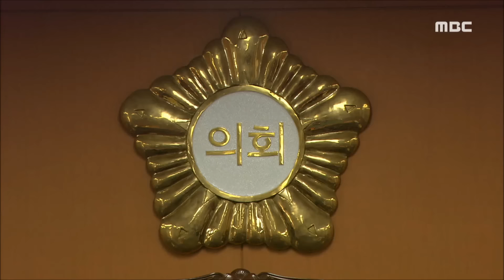[뉴스데스크] 금품선거 의혹 수사, 속도내나?-R (161003월)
고흥군의회 금품선거 의혹과 관련해 경찰이 김의규 의장에 대한 압수수색과 소환조사를 벌였습니다.
이에 앞서, 군 의원에게 돈을 건넨 혐의로 김 의장의 측근도 검찰에 송치되면서 수사는 급물살을 타고 있습니다.

◀ＥＮＤ▶

고흥군의회 후반기 의장선거 과정에서 불거진
금품선거 의혹에 대한 수사가

고흥경찰서는 최근
김의규 의장의 측근인 64살 윤 모 씨를
'뇌물공여 의사표시' 혐의로 구속한 뒤
기소의견으로 검찰에 넘겼습니다.

[C/G 1] 윤 씨는 후반기 의장선거를 앞둔
지난 6월 말, 고흥의 한 장례식장 주차장에서
김의규 의장에 대한 지지를 부탁하며
한 군의원에게 현금 천만 원을 건넨 혐의를

윤 씨가 구속되면서
김 의장에 대한 수사도 본격화되고 있습니다.

경찰은 지난달 28일
김 의장의 사무실 등을 압수수색한 데 이어,
30일에는 피의자 신분으로는 처음으로
김 의장을 소환했습니다.

경찰 조사의 핵심은 김 의장의 연루 여부.

경찰은 김 의장과 윤 씨의 통화기록이
선거 직전에 집중된 정황 등으로 미뤄
김 의장이 뇌물 전달을 지시했거나
공모했을 가능성이 큰 것으로 보고 있습니다.

반면, 김 의장은
금품수수 의혹과 자신은 관련이 없다며
혐의를 부인하고 있는 것으로 알려졌습니다.

하지만, 2년 전 전반기 의장선거에서도
김 의장이 직접 금품을 건넸다는
일부 의원들의 구체적인 진술이 확보된
상태입니다.

경찰은 김 의장에 대한 조사를 마무리한 뒤
조만간 사건을 검찰에 송치할 계획입니다.